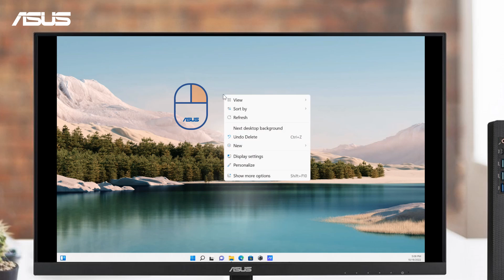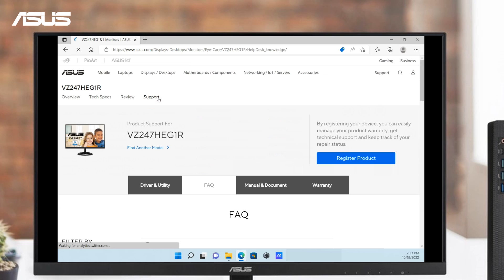How to Adjust Resolution and Refresh Rate of Monitors | ASUS SUPPORT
If you're experiencing issues adjusting resolution and refresh rate of monitors on Windows,let’s watch the video to fix the issue step-by-step.